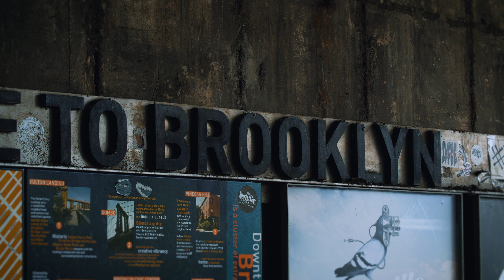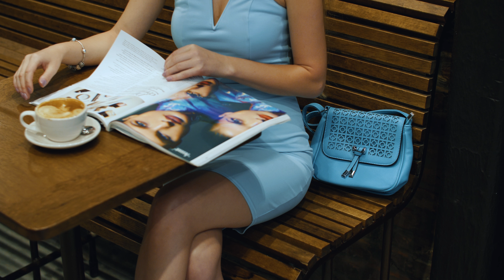Dyskont odzieżowy TANIA ODZIEŻ- Nowy Jork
Modelka: Faustyna Mikoś